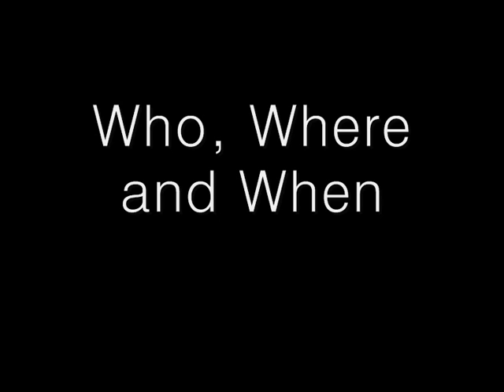Who, Where and When first demo mix - iPhone - Original Song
Written and Performed by Christopher Curzon - Recorded on my iPhone.